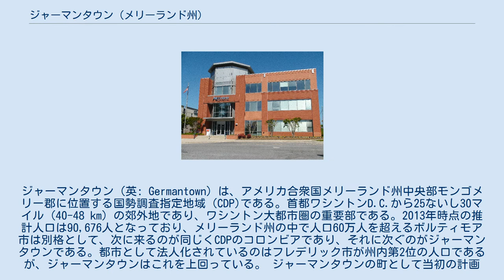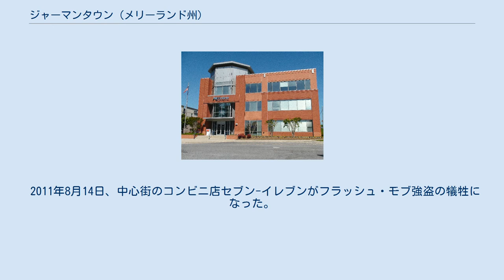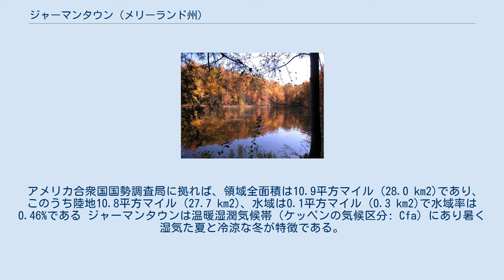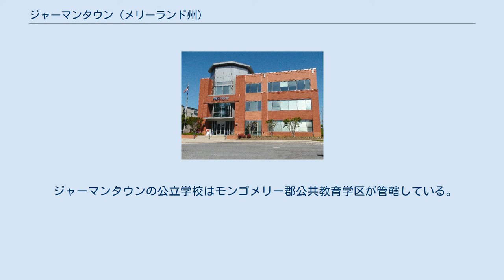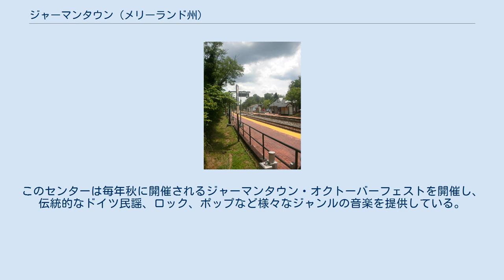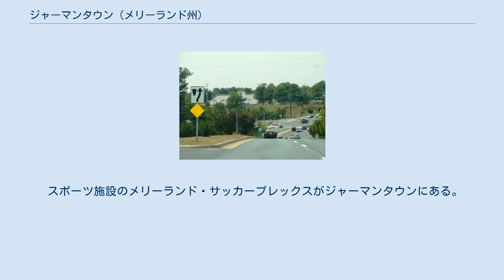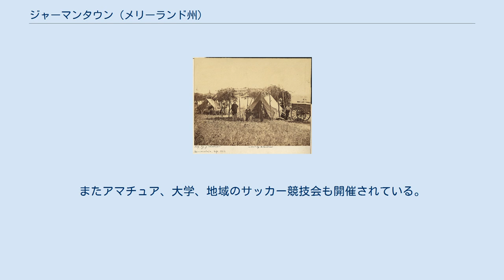ジャーマンタウン (メリーランド州)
モンゴメリー郡_(メリーランド州)
ジャーマンタウン（英: Germantown）は、アメリカ合衆国メリーランド州中央部モンゴメリー郡に位置する国勢調査指定地域（CDP)である。首都ワシントンD.C.から25ないし30マイル (40-48 km) の郊外地であり、ワシントン大都市圏の重要部である。2013年時点の推計人口は90,676人となっており、メリーランド州の中で人口60万人を超えるボルティモア市は別格として、次に来るのが同じくCDPのコロンビアであり、それに次ぐのがジャーマンタウンである。都市として法人化されているのはフレデリック市が州内第2位の人口であるが、ジャーマンタウンはこれを上回っている。 ジャーマンタウンの町として当初の計画は、1つの中心街と6つの町内ビレッジに分けるというものだった。すなわち、ガナーズレイクビレッジ、キングスビュービレッジ、チャーチルビレッジ、ミドルブルックビレッジ、クロッパーズミルビレッジ、ニールスビルビレッジだった。メリーランド州道118号線とミドルブルック道路の角にあるチャーチルタウンの部分は、ジャーマンタウンの中心街あるいは中心部に最もよく似ており、これはアップカウンティ地域サービスセンター、ジャーマンタウン公共図書館、ブラックロック芸術センター、リーガル・ジャーマンタウン・スタジアム14があり、またレストランが並ぶショッピング街があるからである。州間高速道路270号線の3か所ある出口は1マイル (1.6 km) と離れていない。メリーランド地域通勤鉄道の駅は歩いて行ける範囲にある。ジャーマンタウン交通センターからはライド・オンのシャトル便が出ており、ワシントンメトロのレッドラインにあるシャディグローブ駅に行くことができる。 ジャーマンタウンは町内の配達のために20874と20876、私書箱のために20875の郵便番号を割り当てられている。メリーランド州内には他にもジャーマンタウンという未編入の町が3か所あるが、アメリカ合衆国郵便公社が手紙の宛先として認めているのは本稿のジャーマンタウンのみである。他のジャーマンタウンはアナランデル郡、ボルチモア郡、ウースター郡にある。 1830年代と1840年代、中央事業地区がリバティミル道路とクロッパー道路との交差点周辺に造られた。ドイツからの移民数人がこの交差点に店を構えた。町の住人はイングランドやスコットランド人の子孫が多かったものの、町は「ジャーマン・タウン」と呼ばれるようになった。 U.S. クリスチャン・コミッションの現地本部、1863年9月 初期の教育 ジャーマンタウンには南北戦争が終わるまで公立学校が無かった。この頃、教育は家庭で行われていた。1868年、教室1室の校舎がメリーランド州道118号線沿い、ブラックロック道路近くに建てられ、ジャーマンタウンと近くのダーンズタウンからの子弟を教えた。1883年、クロッパー道路近くにさらに大きな教室1室の校舎が建てられた。1910年新しい学校が建設され、そこが現在のジャーマンタウン小学校がる場所となっている。この学校は1階に2室、2階に2室、合計4室あり、各室では2つの学年の児童を収容した。8年生が終わると、生徒は列車を使って近くのロックビルまで行って次の教育を受けた。 南北戦争 南北戦争では、地域にある他の都市を荒廃させた物理的破壊を免れたが、住民の間では恨みの原因となり、分裂が起きていた。多くの住人、特にドイツ人の先祖を持つ人々は、奴隷制度に反対し、息子達は北軍で出征した。対称的に、特にイングランド人を先祖に持つ住人は奴隷を所有しており、仮に奴隷を所有していないとしても、息子達は南軍で出征した。その結果、ジャーマンタウンの多くの住人はそれまで友好的に過ごしていたものが、互いに干渉しないようにし、教会を変えたり、普段は交渉が無かった遠く離れた店や工場まで通ったりするようになった。 1861年の晩夏から秋、ジャーマンタウンの西や隣接するダーンズタウン、プールズビルで、2万名以上の北軍兵が宿営していた。その兵士達がジャーマンタウンを訪れそこの店に通うようになった。1862年9月と1863年6月、北軍兵がメリーランド州道355号線を北に行軍した。それぞれ、アンティータムの戦いとゲティスバーグの戦いに向かうところだった。1864年7月、南軍のジュバル・アーリー少将が率いる部隊がメリーランド州道355号線を下って首都ワシントンD.C.を攻撃した。この戦争全体を通じて、南軍の襲撃部...